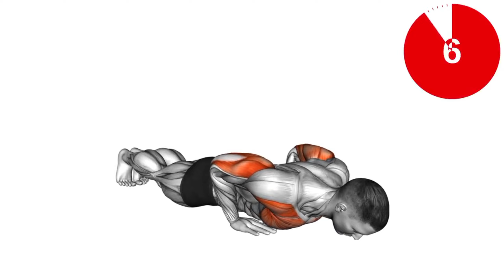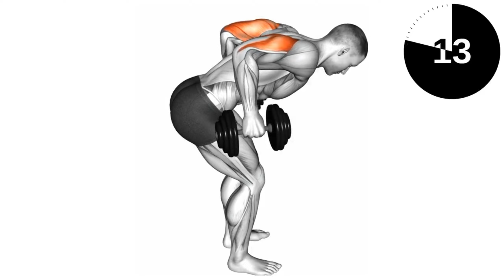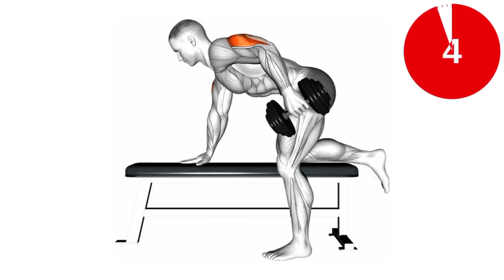Powerful Triceps Blast: Unleash Your Arm Strength!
"LUnlock the secret to sculpted arms with our intense triceps workout! Join us as we guide you through targeted exercises designed to tone and strengthen your triceps, helping you achieve the well-defined arms you've always wanted. Elevate your fitness journey with our expert tips and effective routines – it's time to redefine your triceps game!

1. "Triceps Triumph: Mastering the Art of Arm Sculpting!"
2. "Sculpted Sleeves: Ultimate Triceps Workout Guide"
3. "Powerful Triceps Blast: Unleash Your Arm Strength!"
4. "Torch & Tone: Triceps Inferno Workout Routine"
5. "Arm Day Unleashed: Best Triceps Exercises for Growth"
6. "Triceps Titan: Transform Your Arms with This Workout"
7. "Sleeve-Busting Triceps Routine: Get Ready to Define!"
8. "Armageddon Workout: Triceps Edition for Maximum Gains"
9. "Triceps Domination: Your Blueprint to Strong, Toned Arms"
10. "The Trifecta of Triceps: Crushing Workouts for Results"

triceps workout
tricep exercises
tricep workouts with dumbbells
dumbbell tricep exercises
db tricep exercise
fitness triceps
fitness triceps exercises
train tricep
train triceps with dumbbells
tricep exercises using dumbbells
tricep extension
tricep muscle exercise
tricep muscle workout
tricep work out
tricep workout using dumbbells
triceps exercises dumbells
bicep and tricep workouts
tricep rope pushdown
triceps workout at home
best tricep workouts
tricep pull down
good tricep workouts
chest tricep workout
chest and tris workout
triceps workout gym
bicep tricep workout
tricep exercises gym
tricep exercises at home
chest shoulder tricep workout
good tricep exercises
chest shoulders and triceps workout
best tricep routine
best tricep work out
best work out for triceps
bicep and tricep
bicep and tricep exercise
bicep and tricep routine
bicep tricep exercise
bicep tricep routine
biceps and triceps training
biceps triceps training
biceps with triceps workout
cable exercise for triceps
cable triceps pushdown
chest and tricep exercise
chest and tricep routine
chest shoulder tricep exercises
chest tricep exercise
chest tricep routine
dips exercise for triceps
dumbbell extension triceps
exercise for lateral head of tricep
exercise for long head of tricep
great tricep exercises
great tricep workout
lateral head tricep workout
long head tricep workout
pushups for triceps
skullcrusher workout
top exercises for triceps
tricep bicep
tricep heads
tricep machine extension
tricep pushdown exercise
triceps press
triceps press down
triceps press down exercise
triceps press up
triceps pushdown
workout triceps and chest
tricep pull down machine
tricep pull down rope
best chest and tricep workout
back and tricep workout
best tricep exercises for mass
good chest and tricep workout
tricep workout machine
best bicep and tricep workout
tricep exercises for women
shoulder and tricep workout
best tricep workouts for men
triceps pushdown machine
at home chest and tricep workout
chest and tricep workout women
tricep machine gym
athlean x triceps
biceps and triceps workout at home
good bicep and tricep workouts
resistance bands for triceps
tricep workouts for women
tricep exercise machine
full tricep workout
triceps press machine
best exercises for triceps at home
5 minute tricep workout
at home bicep tricep workout
at home tricep workout with dumbbells
back & triceps workout